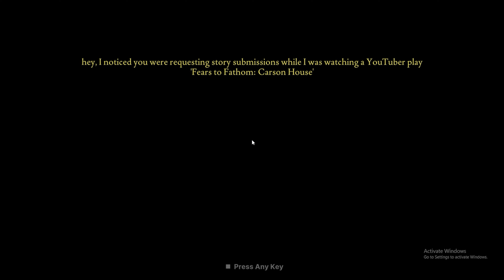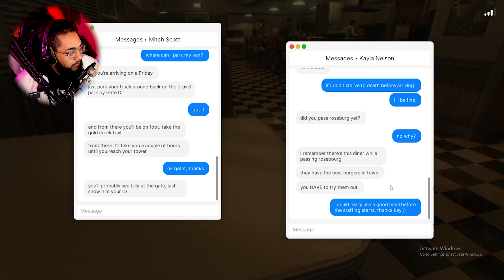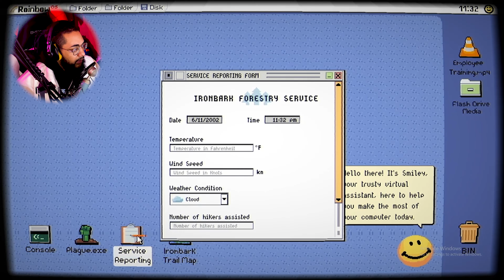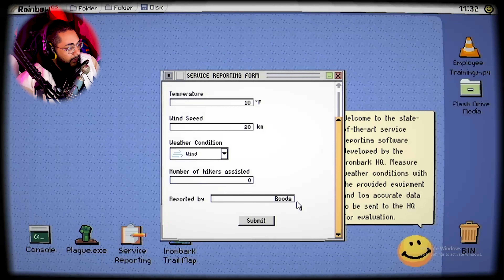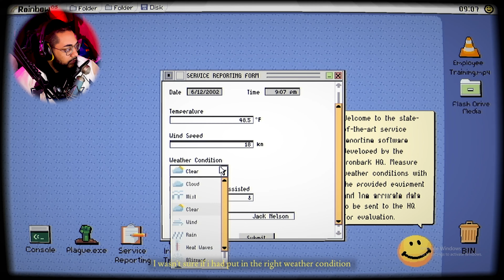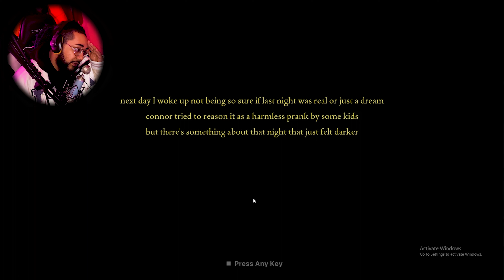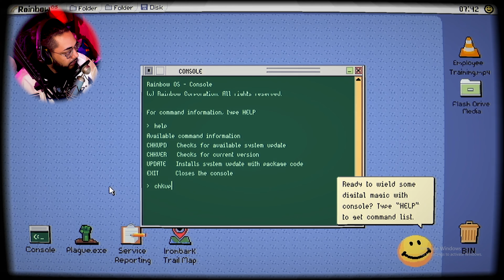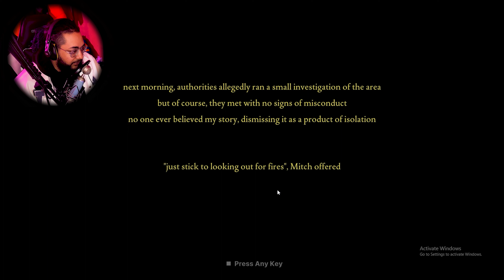Fears to Fathom - Ironbark Lookout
playing another horror game from the fears to fathom series. enjoy!